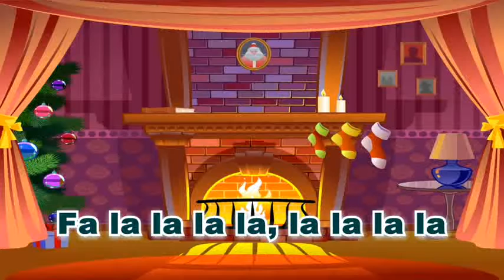DECK THE HALL: Baby Karaoke Christmas Hits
Let's sing the most beatiful Christmas songs together. On our channel, you'll find many karaoke versions of Christmas albums and not only. You can sing with your family in a wonderful Christmas athmosphere